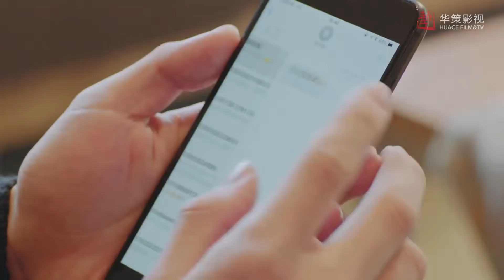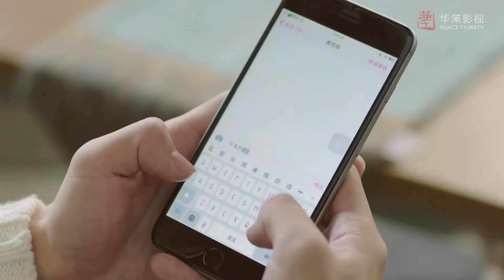Влюбиться в Мастера Времени 18 серия (русская озвучка) дорама Fall In Love With Him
Название: Влюбиться в Мастера Времени
Другие названия:Fall In Love With Him, 爱上萌面大人
Количество серий: 24
Жанр: романтика, фантастика
В главных ролях: Jason Fu, Chen Yu Cheng, Eunice Han, Lucas Liang

⏳Описание⏳
Цинь Чжан, Дон Мин, Янь Мэн и Бай Цзе - "Мастера Времени", тщательно отобранное Сариэлем. Они живут в регионе А104 под разными именами. Сян Лин, девушка, которая все время находится в опасности, тесно связана с судьбами этих четырех "Мастеров Времени". Она испытывает тепло и боль и делится с ними каждым мгновением радости и печали, позволяя этим Мастерам времени, у которых нет воспоминаний, медленно завоевывать любовь, привязанность и дружбу этого мира. Однако в регионе А104 продолжают происходить несчастные случаи. Постепенно раскрывается еще один заговор. Они узнают, что за этими испытаниями и препятствиями скрывается план Сариэля по контролю над миром. Для достижения этой цели он постоянно создает несчастные случаи. В целях поддержания справедливости эти "Мастера Времени" решили сражаться против Сариэля и защищать окружающих их людей.